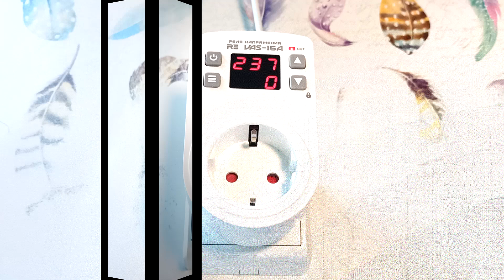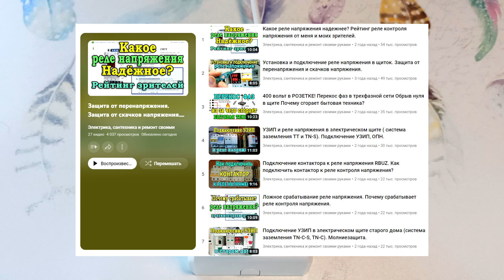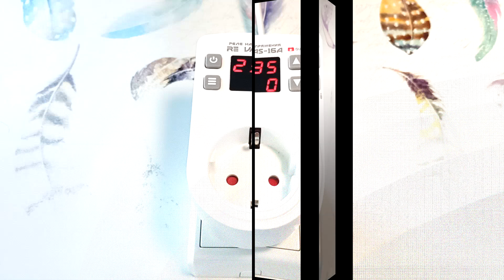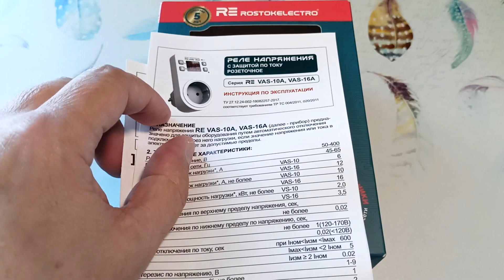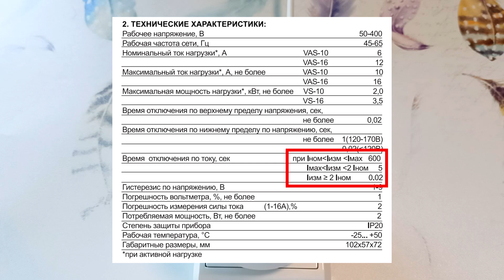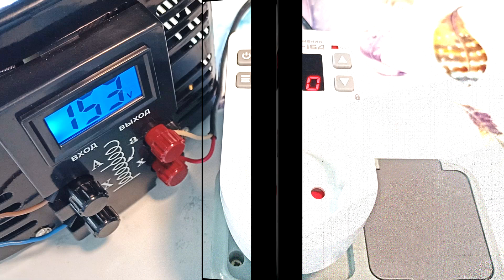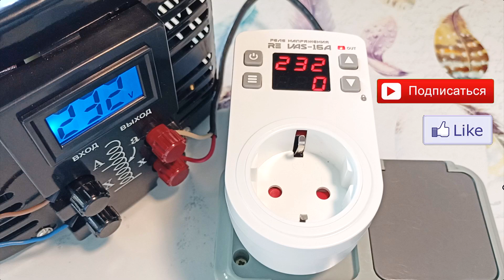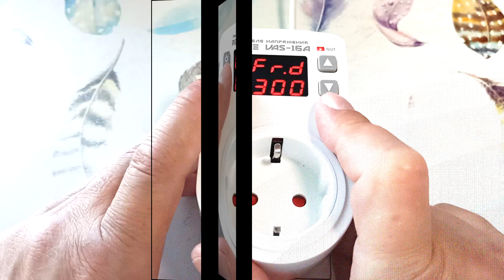Реле напряжения в розетку с контролем тока RE VAS-16A | Реле контроля напряжения и тока | Обзор реле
Реле напряжения и тока в розетку VAS-16A от Росток Электро совмещает в себе функции: защита по напряжению и  защита по току. Это реле контроля напряжения и тока предназначено для защиты от перенапряжений и пониженного напряжения, а также для контроля и ограничения потребляемого тока нагрузки. Такое реле пригодится и дома, и на стройке, и в кемпинге — особенно если запитываетесь от генератора. Его можно использовать самостоятельно, без приглашения электрика, и не обязательно наличие щитка на объекте. В обзоре показано подключение реле, настройка реле и испытание прибора с помощью ЛАТР - защита по напряжению, и утюга: защита по току.

- Трехфазное реле напряжения VA3F-63A с контролем тока
- Реле напряжения RE VA-63A с защитой по току
- Реле напряжения RE RM-14kW с ограничением мощности
- Однофазное реле, трехфазное реле или стабилизатор.

00:00​ - Реле тока и напряжения в розетку RE VAS-16A Первое знакомство.
00:55 - Особенности применения этого реле напряжения на практике.
02:18 - Применение реле напряжения с защитой по току.
04:21 - Возможности реле напряжения VAS-16A.
04:58​ - Упаковка реле и инструкция по эксплуатации.
05:21​ - Управление реле контроля напряжения и тока.
05:44​ - Конструкция и корпус прибора.
06:07​ - Технические характеристики реле.
06:45 - Работа реле в режиме защита по току.
07:02​ - Проверка защиты по напряжению с помощью ЛАТР.
08:12 - Проверка защиты по току с помощью утюга.
08:54 - Меню реле напряжения. Настройка реле.
11:12 - Итоги по обзору реле напряжения.
12:03 - Поддержите видео о реле напряжения лайком, репостом и комментарием.